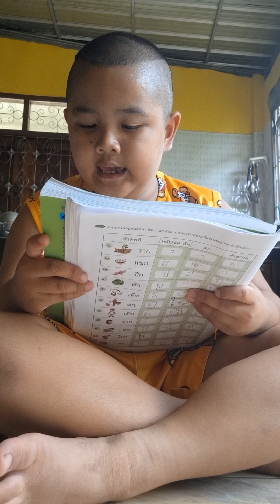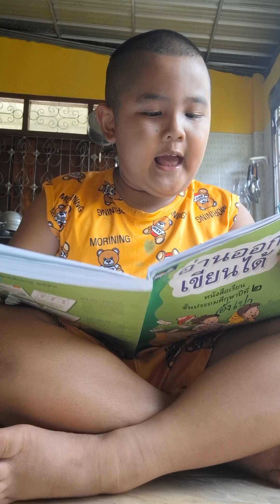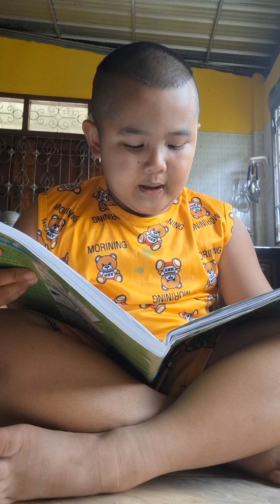การบ้านพี่เปาวันนี้นะครับเพื่อนๆ 18/6/67